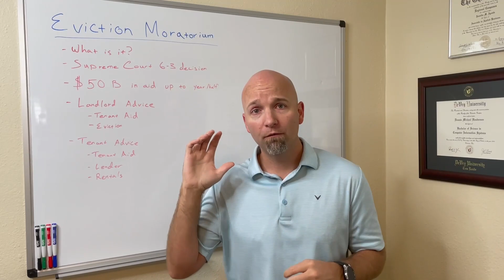Eviction Moratorium | How it Affects You | Supreme Court Decision 6-3 | Covid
The Supreme Court ruled in favor 6-3 on a decision to remove the Eviction Moratorium put in place during the Covid pandemic.  This video shares information on what you can expect whether you are a renter or a landlord.

My name is Dennis Henderson, and I work with a family team of Real Estate Agents in the Tampa Bay area and service the Pinellas County Real Estate market.  We specialize in Residential, New Home Construction and Relocations with eXp Realty LLC. Our team is passionate about real estate in Clearwater, St. Petersburg, Treasure Island, St Pete Beach, Indian Shores, Indian Rocks Beach, Tierra Verde, Seminole, Dunedin, Largo, and Feather Sound. Allow us to sell your home for more in less time utilizing modern marketing strategies or allow us to lock arms with you in pursuit of your new home.